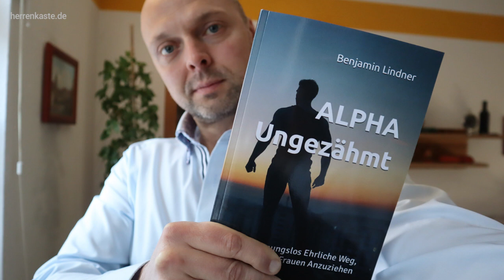Frauen OHNE Familienwerte würde ich nicht daten...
Ob eine Frau Beziehungsmaterial ist, erkennst du (auch) am Verhältnis zu ihrer Familie. Frauen mit Daddy-Issues sind undatebar.